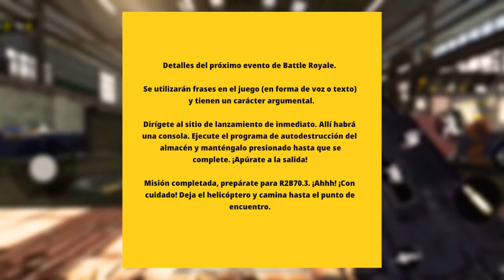Temporada 8 ¡NUEVAS FILTRACIONES! Mapa BR, Personajes, Camuflaje | Cod Mobile